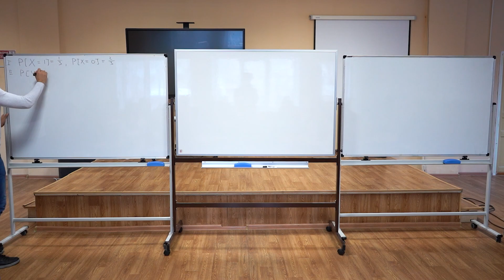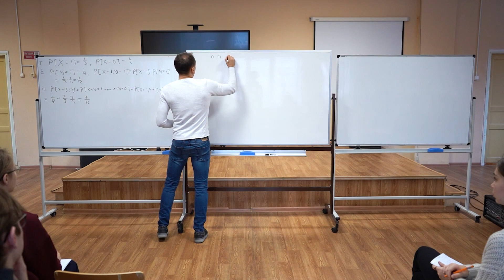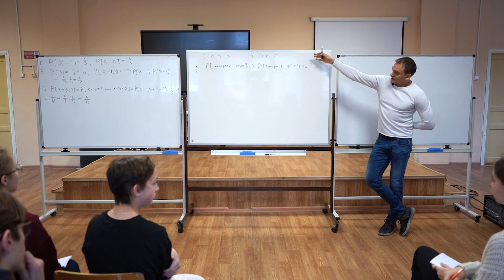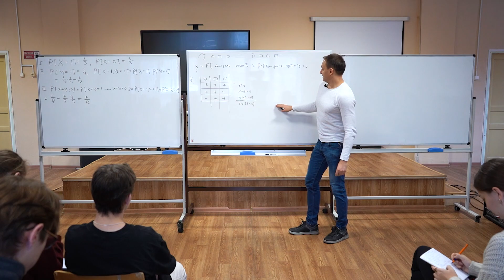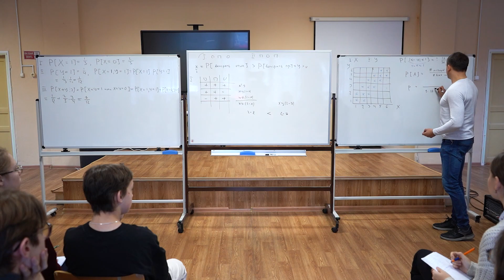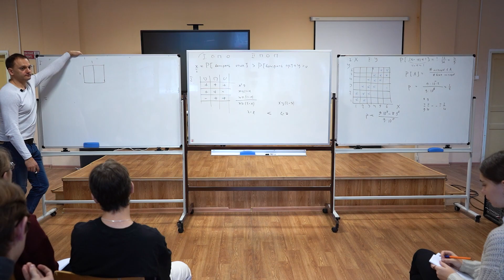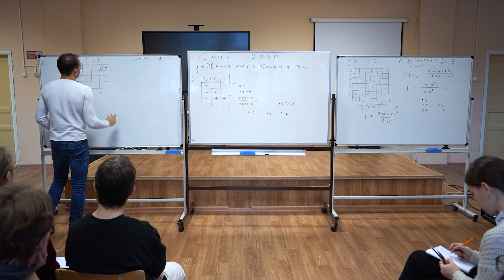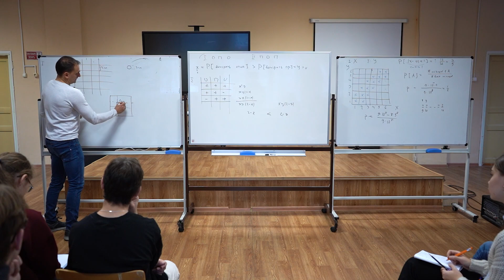Дмитрий Запорожец: Теория вероятностей (часть 1)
Лектор — Дмитрий Запорожец, профессор РАН, доктор физико-математических наук, заместитель директора по научной работе, Санкт-Петербургское отделение Математического института им. В.А. Стеклова РАН. Лекция "Теория вероятностей" была прочитана в рамках программы проведения научно-популярных мероприятий в базовых школах РАН 2022 года.